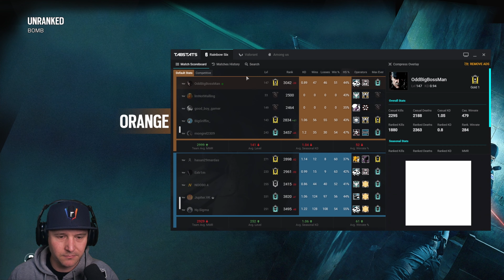We Turned That Around! - Kafe - 10-08-2021